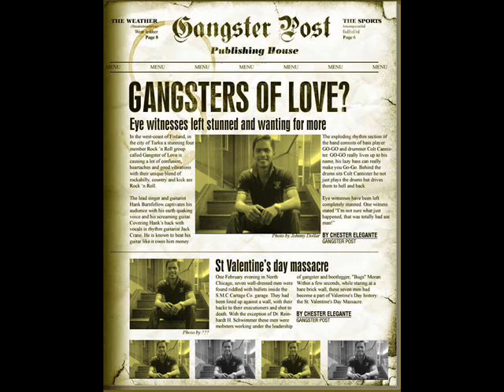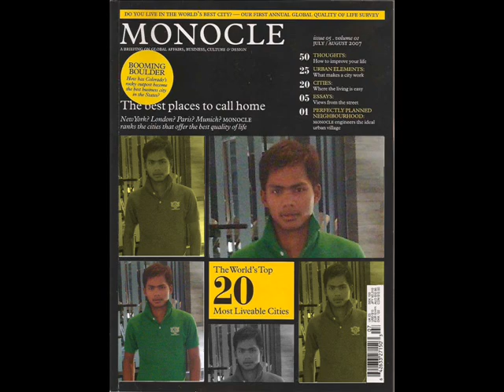rean min chek oun min srolahn by dj vireak